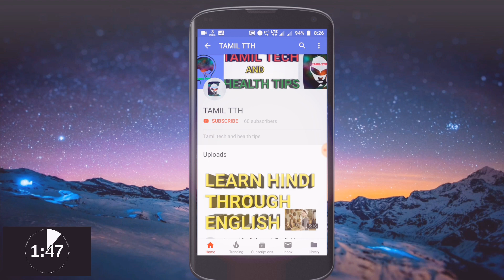Society health | Get Something|TAMIL| Arockiasamy|for Better use headset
This video is get something from my video...
It's fully about today society health.
It's mean about our food culture and cultivation.
Really very important to know about cultivation.
This video fully Tamil..
Any suggestions please comment your ideas we will correct next video.

Our channel
TAMIL TTH